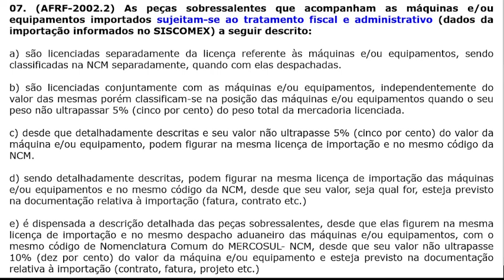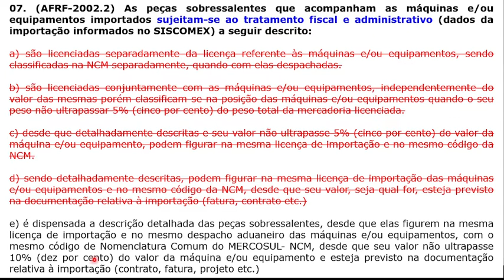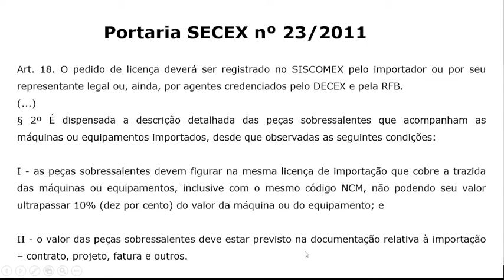Legislação Aduaneira - PROVA AFRF 2002.2 - Questão 07 - Tratamento Administrativo p/ Sobressalentes